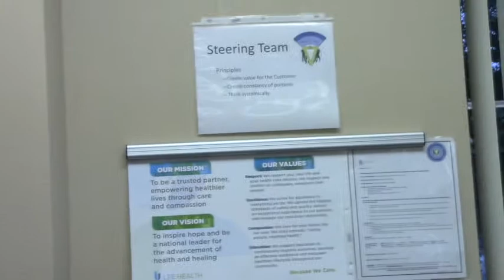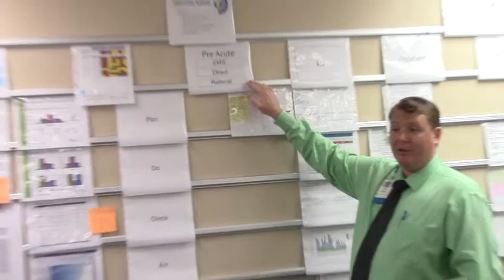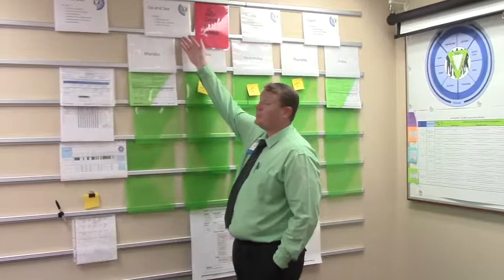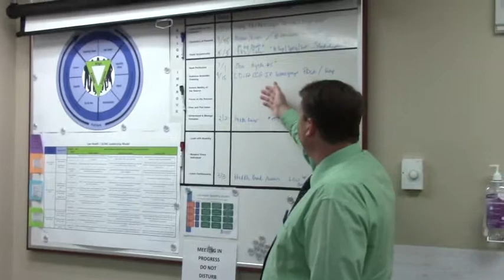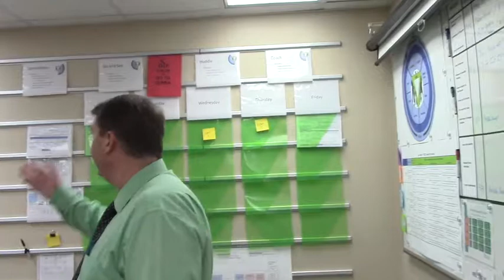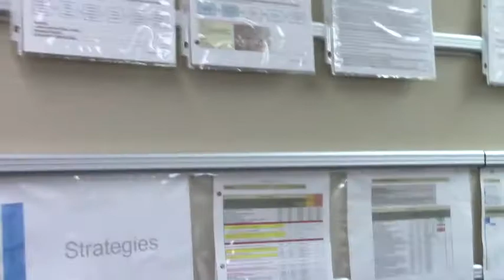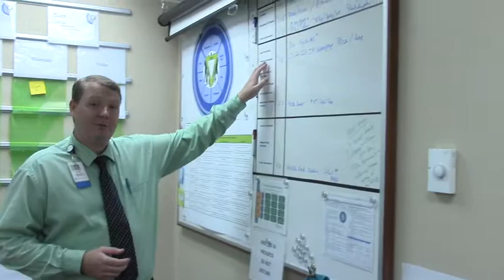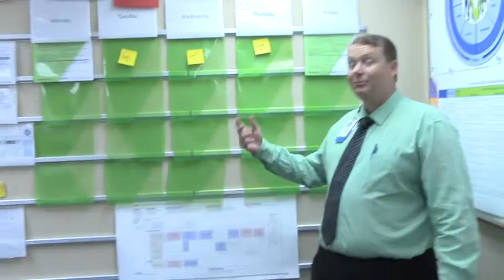gcmc strategy room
Evan Lewis and Holly Muller describe the strategy room that helps them guide the strategic and daily management systems at Gulf Coast Medical Center in Fort Myers, FL.